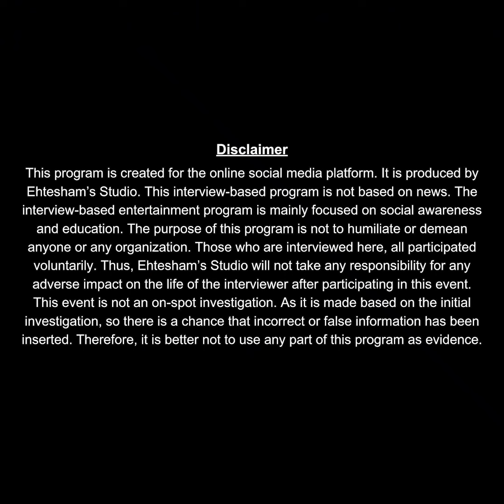প্রিয়তমা স্ত্রী পলি, নিজের একটা কিডনি দান করে স্বামীর জীবন বাঁচাতে সাহায্য করলেন ‼❤️❤️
স্বাগতম আপনাকে " লাভ গুরু " ইউটিউব চ্যানেলে -
এই চ্যানেলে আপনাদের সাথে থাকবেন লাভ গুরু এহতেশাম ।
এটি Ehtesham's Studio এর ব্রডকাস্ট চ্যানেল !

"ভালোবাসার বাংলাদেশ"